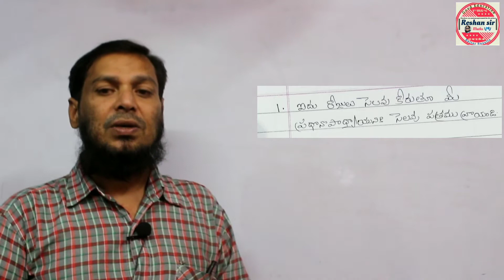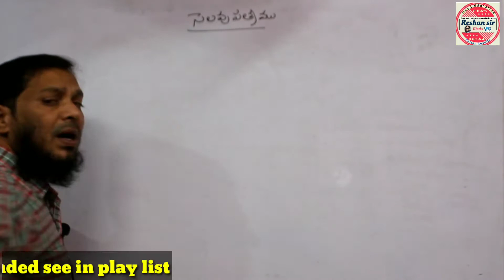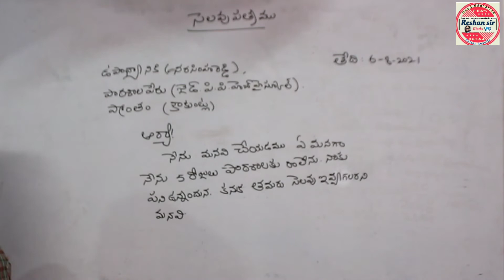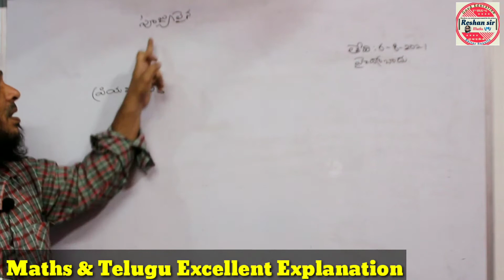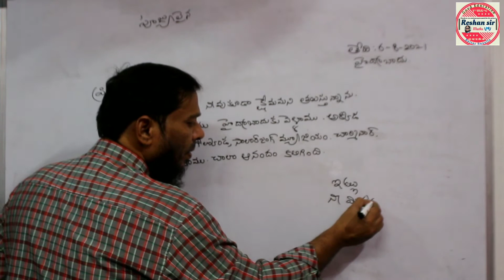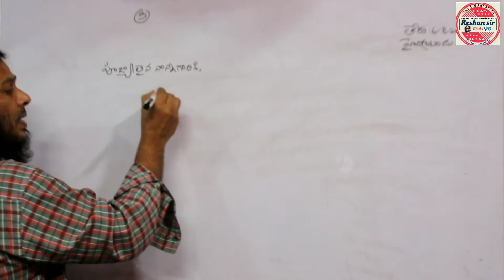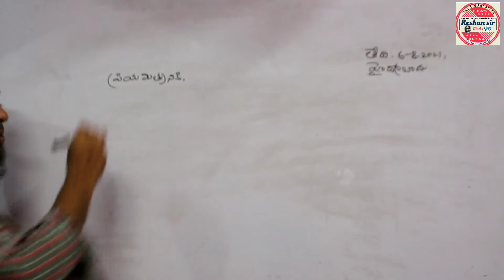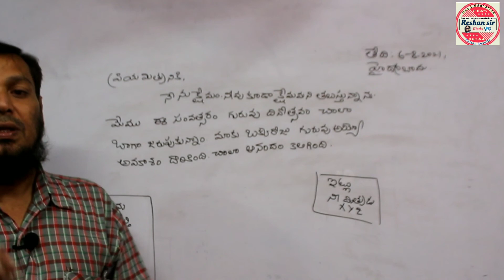Telugu Letter writing || For all students || ft:Roshan Sir Maths